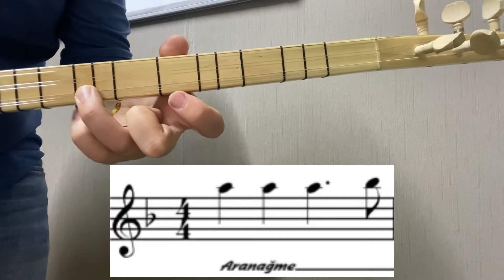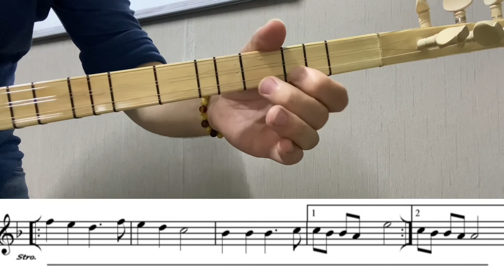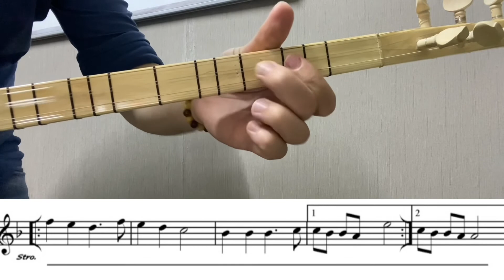27. DERS | FETİH MARŞI (YELKENLER BİÇİLECEK)BAĞLAMA SOLFEJ